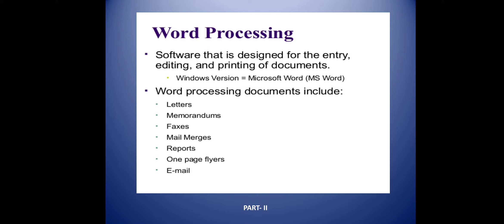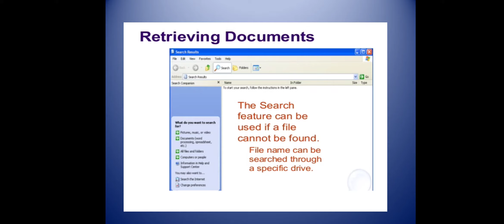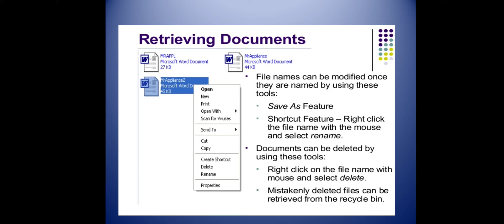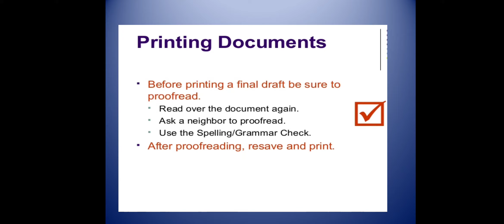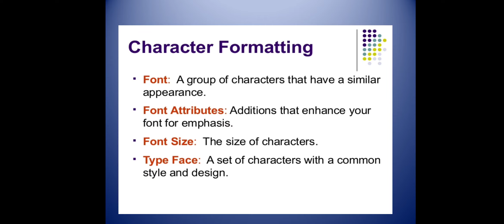01-10-2020 computer-word processing part2-class 5